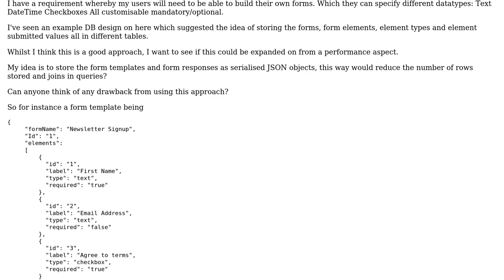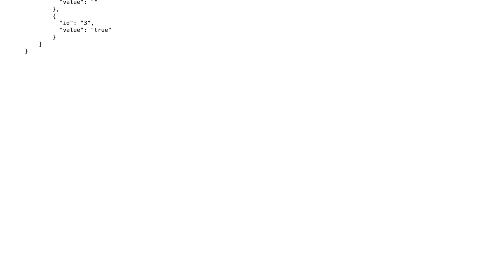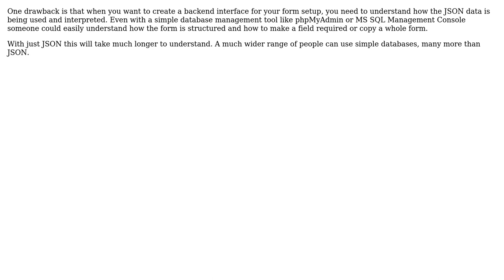Software Engineering: Dynamic form builder with serialised SQL persistence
With thanks & praise to God, and with thanks to the many people who have made this project possible! | Content (except music & images) licensed under CC BY-SA | Music | Images & others | With thanks to user Tulains Cordova user MNelmes user jdog and the Stack Exchange Network Trademarks are property of their respective owners. You are responsible for your own actions.